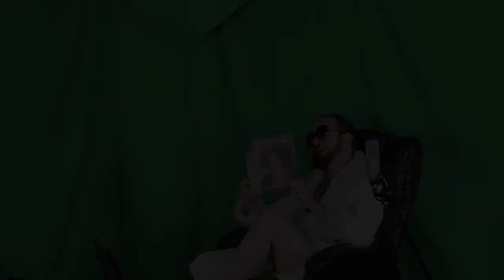Stop Objectifying Me